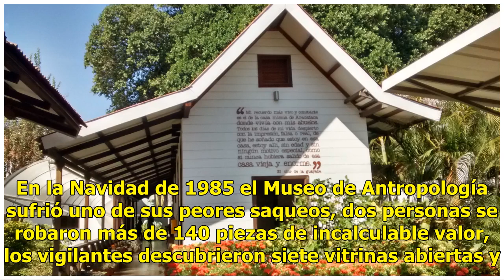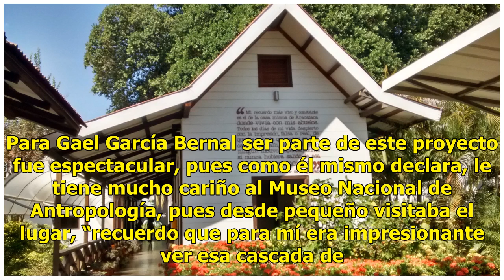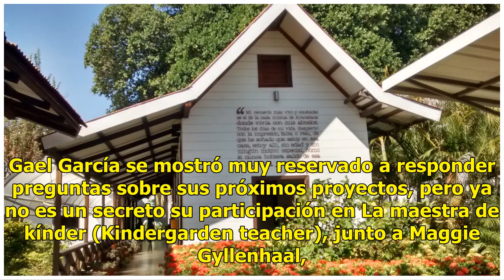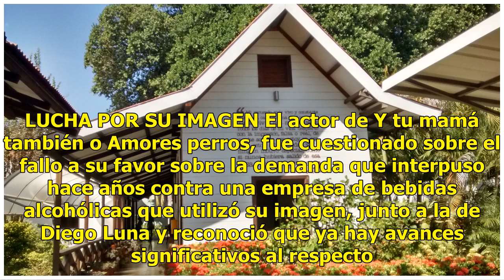Gael García reconstruye la historia con “Museo”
En la Navidad de 1985 el Museo de Antropología sufrió uno de sus peores saqueos, dos personas se robaron más de 140 piezas de incalculable valor, los vigilantes descubrieron siete vitrinas abiertas y entre las piezas más valiosas estaba una máscara de jade maya, una de las 125 piezas que se lograron...